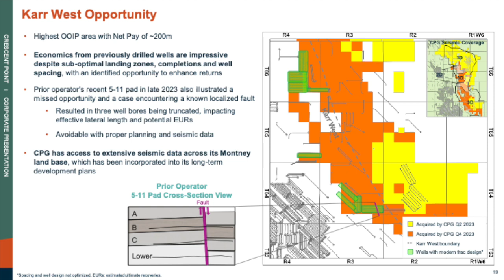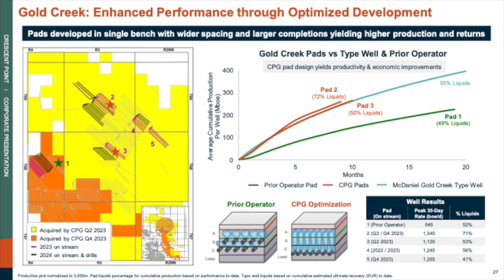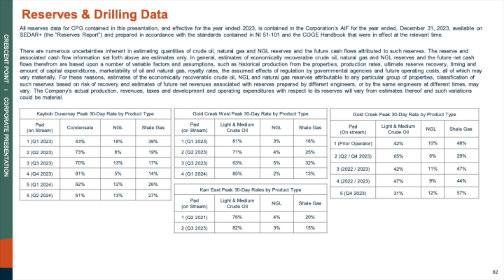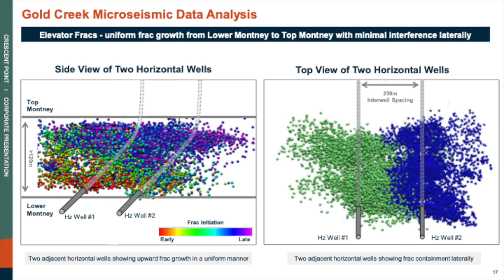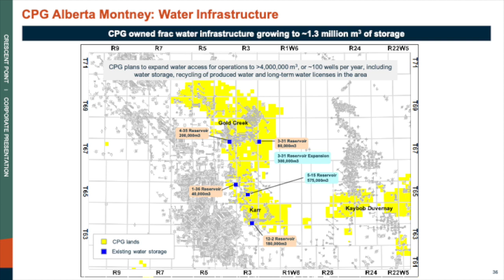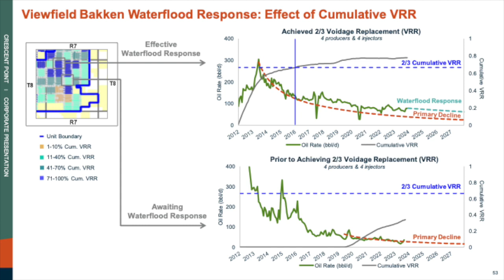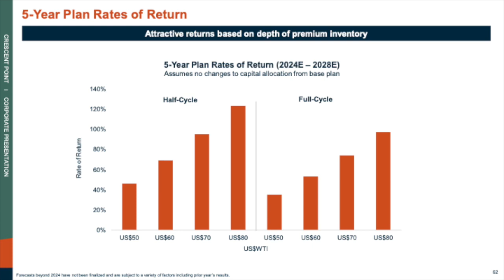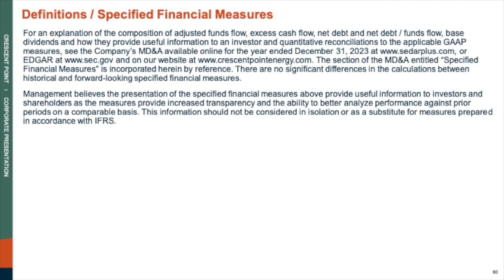Crescent Point Energy Corp CPG Q4 2023 Earnings Presentation